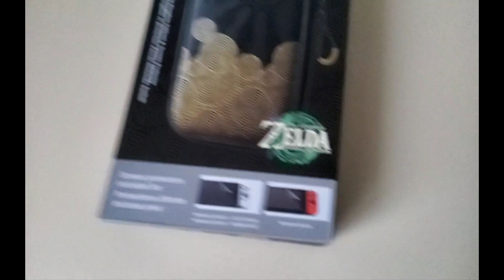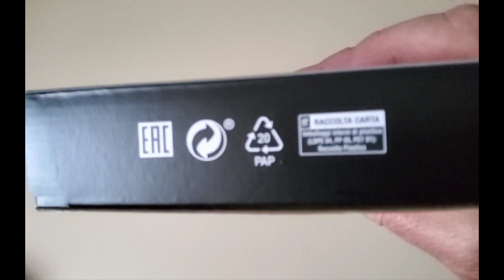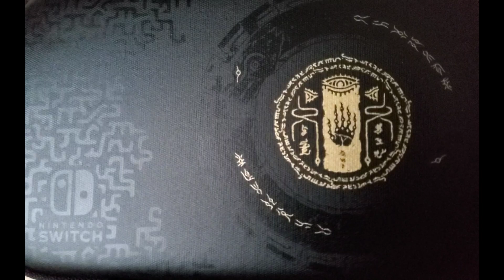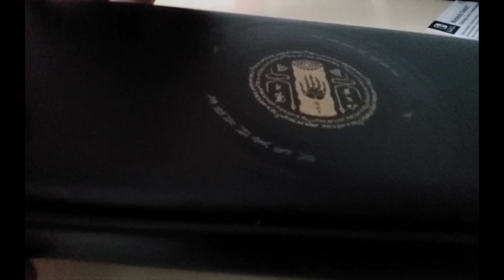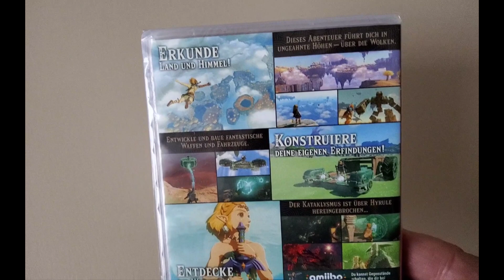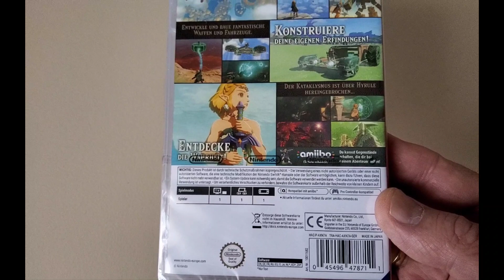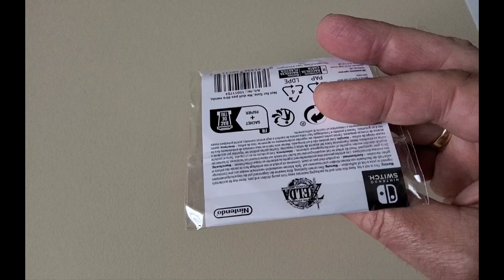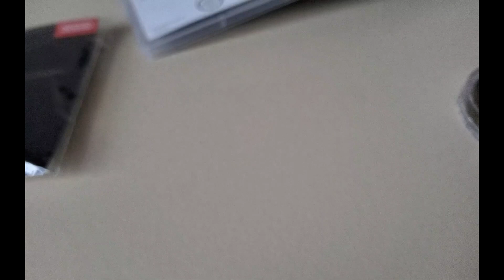UNBOXING PREMIERA ZELDA TEARS OF THE KINGDOM gra + metalowa moneta + etui